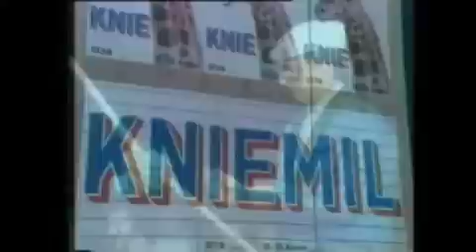Emil Mix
Ein lustiger Querschnitt von Emil Steinberger in seinen Rollen als EMIL auf der Bühne, in seinen Filmrollen und auf der Tournee mit dem Circus Knie.